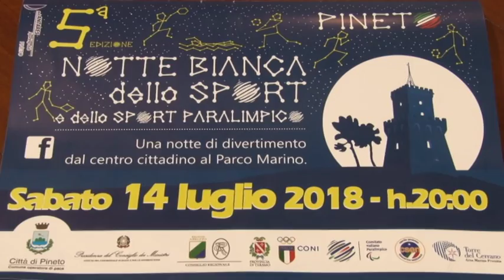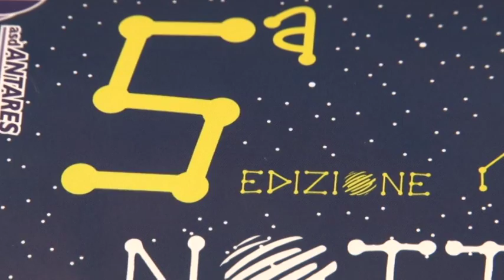Pineto, domani la Notte Bianca dello Sport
Torna domani sera a Pineto la Notte Bianca dello Sport e dello Sport Paralimpico. Un evento che oramai caratterizza l’estate pinetese e che mette in vetrina le associazioni sportive del territorio